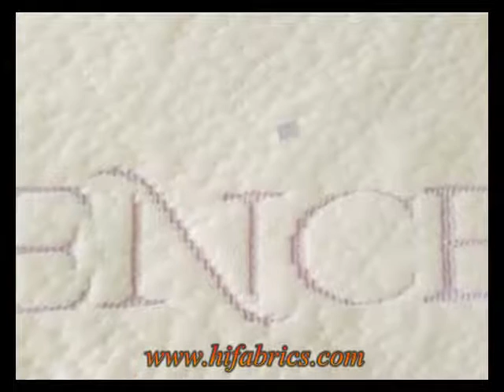mattress protector use TPU laminated coral fleece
Incorporated in the year 2009, Shanghai DEME International Trade Co,.Ltd is a manufacturer and exporter with a wide range of functional type laminated Fabrics and household Products-Making(sewing).